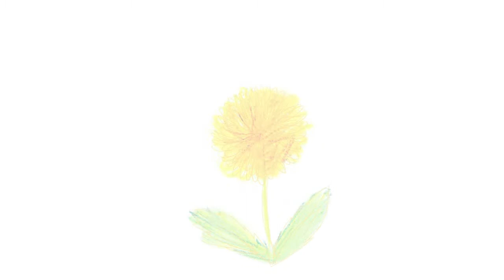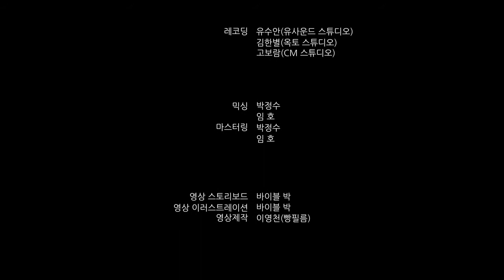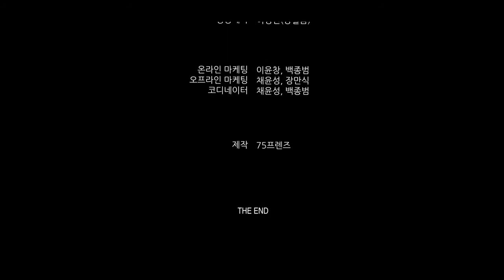세월호 4주기 네번째 봄. 꽃이 된 아이들, 잊지 않겠습니다.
오늘이 벌써 4주기 이네요.
잊지 않고 기억합니다.

뮤직비디오 '꽃'

세월호 사건으로 인해 얻은 말로 할 수 없는 아픔.. 조금이나마 함께하고자, 위로와 사랑의 마음을 담아 만든 노래 '꽃'의 뮤지비디오가 드디어 완성되었습니다. 함께 보시고 잊지말고 기도해주세요.

제작 : 75프렌즈
작사/ 작곡 : 전대현
노래 : 김인식
뮤비 스토리보드 / 일러스트레이션 : 바이블 박
영상제작 : 빵필름

The music video 'Flower' I did illustration work for is release now..!

Illustration by 바이블박